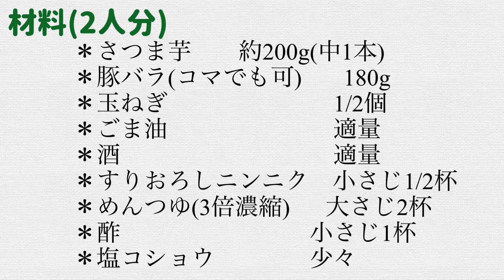【さつまいもレシピ】簡単おかず｜豚バラとさつまいもの甘辛炒めを管理栄養士が作るよ！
旬のさつまいもを使って夕食のメインになる簡単おかずを作ります。
初心者さんでも簡単にできて、ボリュームもあるメニューです！

豚バラ肉、さつまいも、玉ねぎ
ごま油、お酒、すりおろしにんにく、めんつゆ（３倍濃縮）、酢、塩こしょう